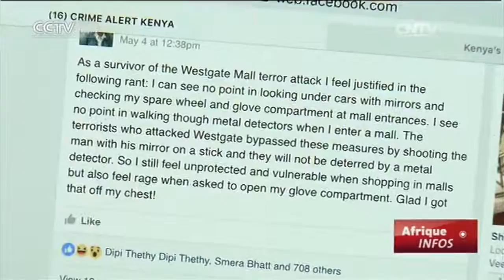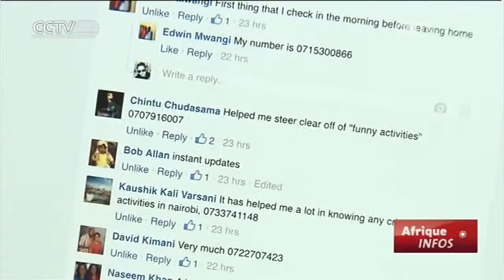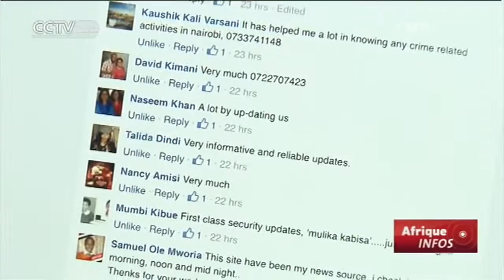Kenya：les réseaux sociaux mis à contribution pour favoriser la sécurité